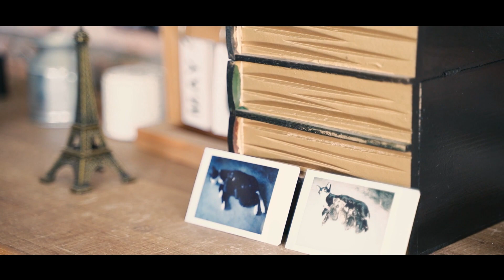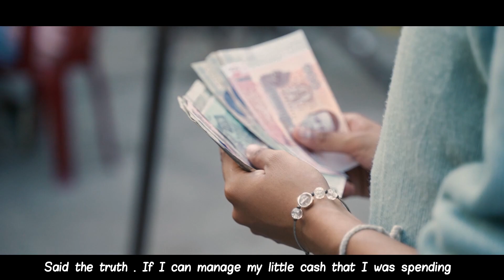រឿង៖ លុយប៉ុណ្ណឹង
រឿងអប់រំខ្លី៖ "លុយប៉ុណ្ណឹង"
តើអ្នកគិតថា ការចេះគ្រប់គ្រងខ្លួនឯង ដោយមិនចាយតែអំពើចិត្តមានប្រយោជន៍អ្វីខ្លះដល់អ្នក និងគ្រួសារអ្នក?